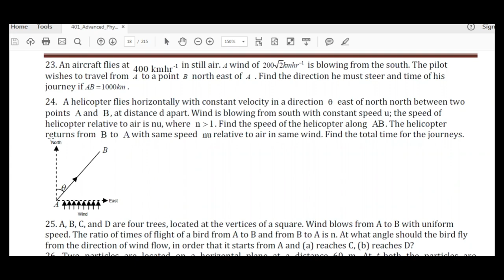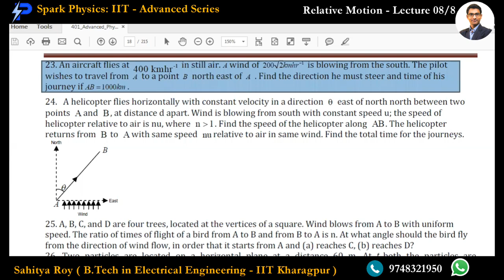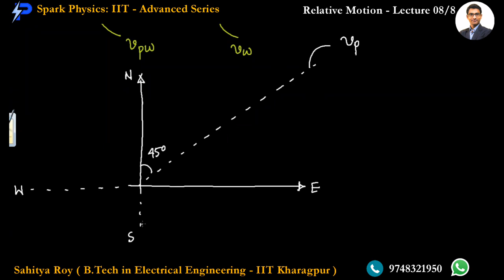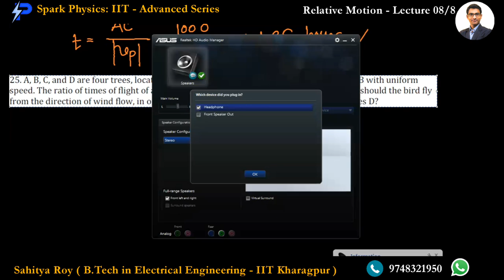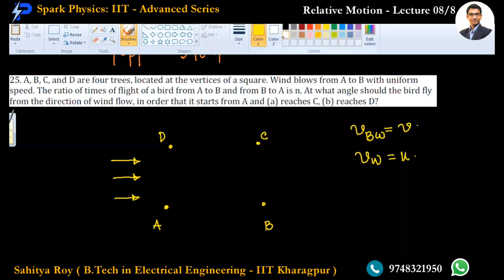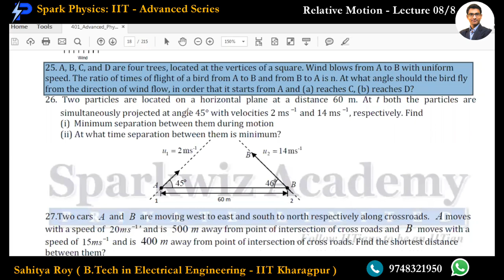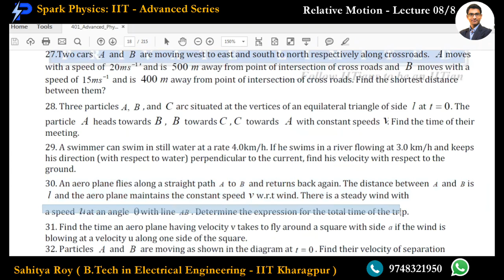Relative Motion Lecture 08/8 | Spark Physics : IIT-Advanced Series | Class XII |Sahitya Roy(IIT KGP)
🎯 Topic : Wind Plane Problem

🤔📚👉 Ask your Doubts:
✔️📚👉 Get Notes Here:
✔️📚👉 Chapter-wise Practice Papers:

✔️ Topic Name: Friction ( Lecture 08 of 8 ) : Wind Plane Problem